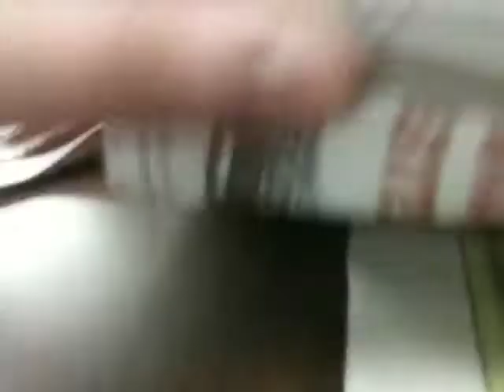Dayroom Chilling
Hanging out in the dayroom at Pikes Peak Rehabilitation Center with my father and cousin.